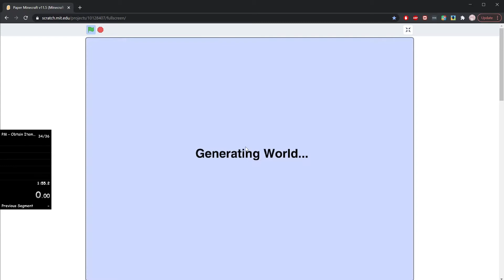Paper Minecraft Obtain Item: Crown With Starter Chest Random Seed Glitchless Speedrun in 0.767